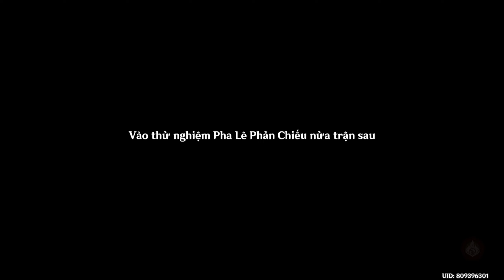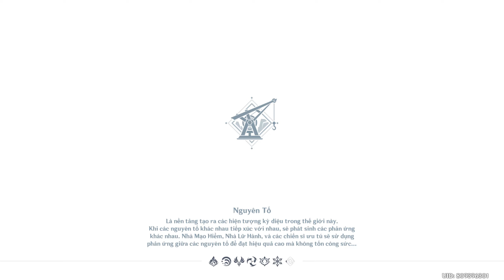GENSHIN IMPACT #555 - Nghiên cứu pha lê 1: Giả tưởng nguyên tố